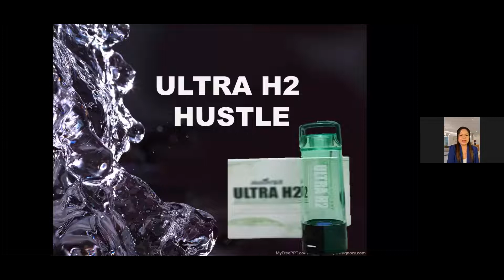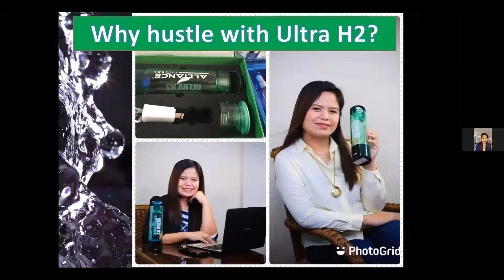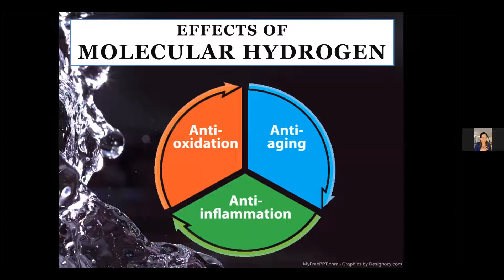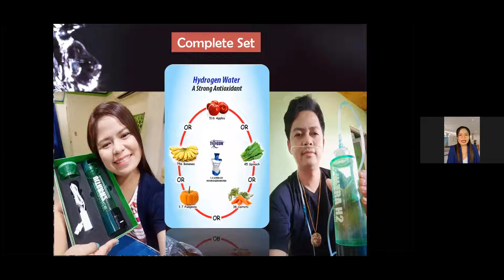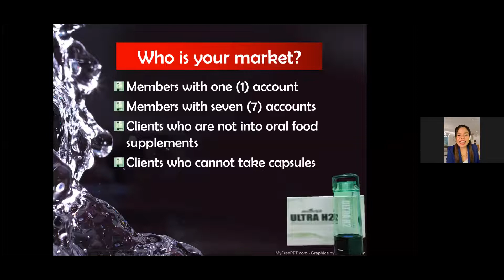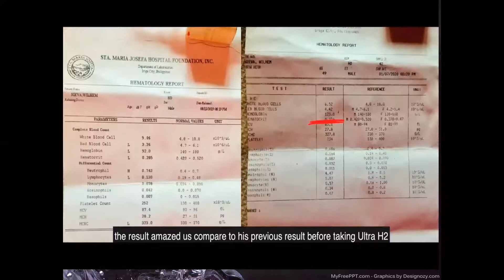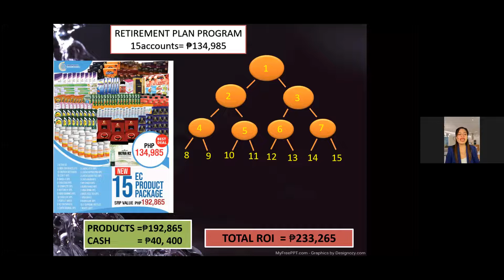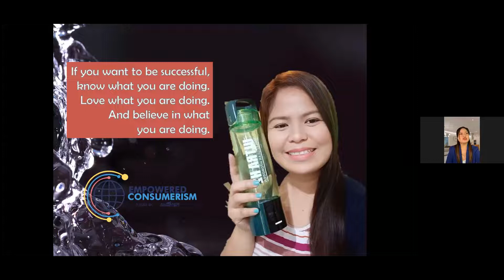ULTRA H2 HUSTLE BY MENTOR MELANIE RAMIREZ